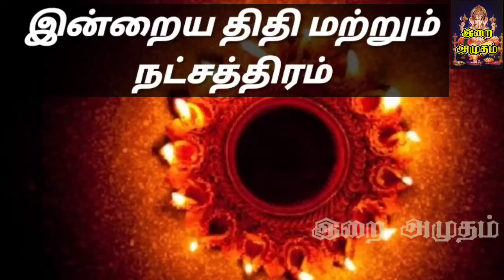02.09.23 Today Rasi Palan in Tamil 02.09.2023 இன்றைய ராசி பலன்/ Indraya Rasi palan Today Horoscope